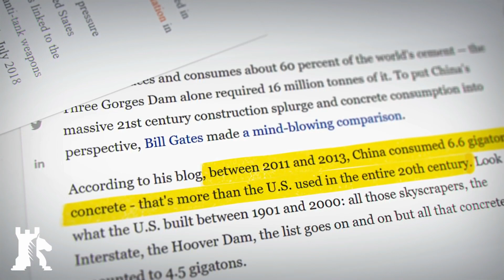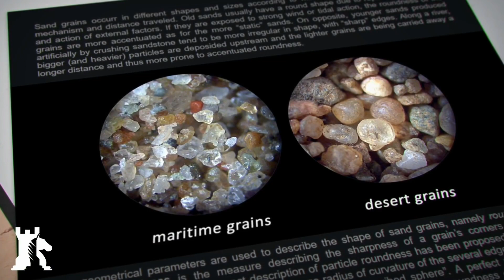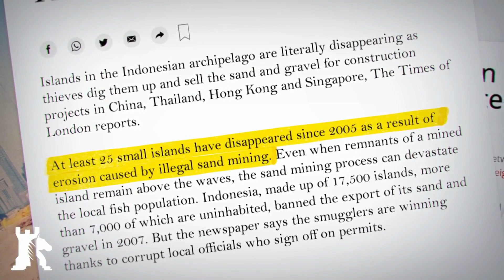In Zukunft werden Kriege um SAND geführt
Sand ist eine der wichtigsten Ressourcen unserer Gesellschaft und er wird immer knapper. Es ist möglich, dass in Zukunft Konflikte durch Sand ausgelöst werden, so wie es aktuell mit Öl oder seltenen Erden der Fall ist.